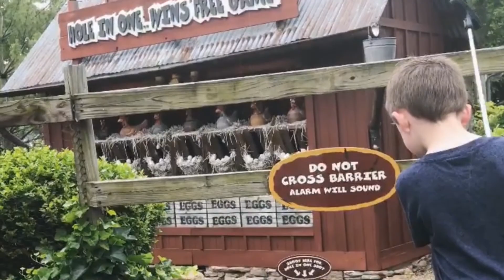Ripley's Old Macdonald's Farm Mini Golf - Pigeon Forge/ Sevierville Tennessee (Gatlinburg Area)